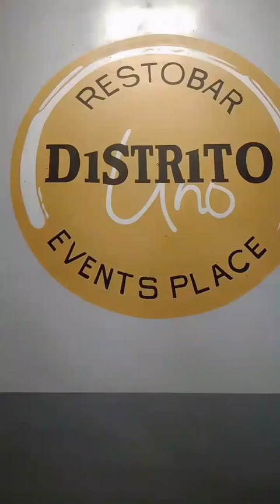B2F83: GPHS'83 Section Five Planning Stage 062323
• Diamondstar Maricel Soriano
• Tampipi Ni Marya
• B2F83: D' Kinang Inangs
• Baul Ni Marya
• A Closer Look To Stefhanie "Hans" Lazarte

• For background music purposes only